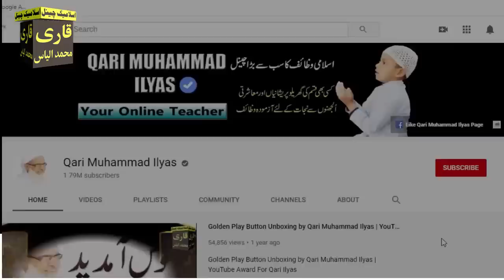Eid se pahle Allah ke Naam ki 1 Tasbeeh parhne ka Kamal | har Dua Qabool hogi | har hajat puri hogi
Aslam u Alikum ! ajj mein app ke sath eid se pahle Allah ke naam ka Wazifa Share karne ja Raha hon app ki har dua qabool hogi